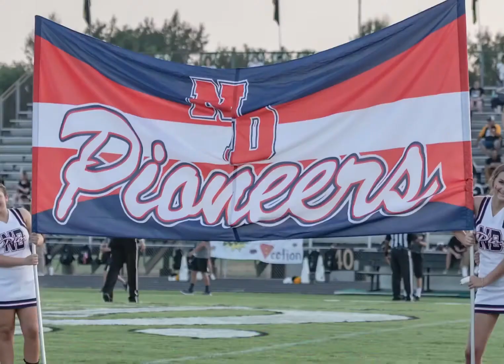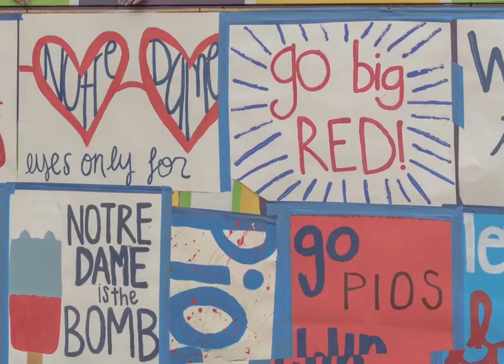September 28, 2020